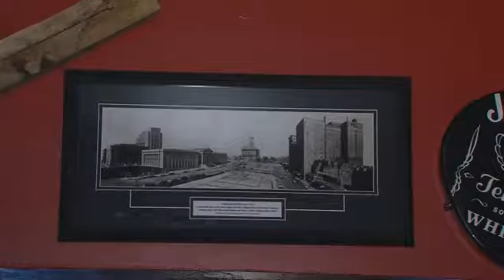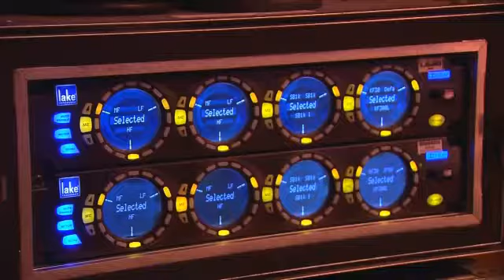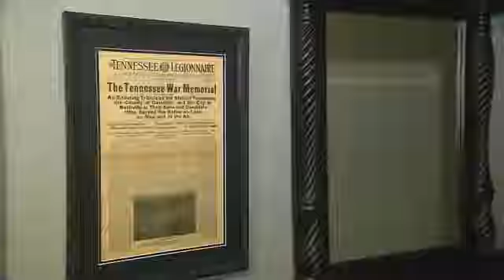War Memorial Auditorium Celebrates 88 Years with New Look and Sound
Stream Fox 17 newscasts LIVE starting with Fox 17 This Morning at 5 am and News at 9 pm.NASHVILLE, TN - - Nashville's War Memorial Auditorium is celebrating 88 years and to celebrate, a portion of the building has been renovated. but as Fox 17 Entertainment Reporter Stacy McCloud discovered - this facelift is about much more than looks. So many of us walk through these streets and don't realize where we are walking or what took place there says Brent HyamsMost people see War Memorial as just another place in Nashville to have an event.  But Hymas says it has significant historical meaning. It was built to honor the 3400 Tennesseans who lost their lives in World War One. It first opened as a convention center and was also where the nashville symphony was held for 55 years. It was even once the home of the grand ole opry. The Opry welcomed Minnie Pearl, Bill Monroe and Earnest Tubbs while it was here says Hymas. Many historic moments have happened within these walls. History that he says needed to be on display. We've really worked hard with local archives in town and have gotten our history and put it on walls.From the green room, to dressing and holding rooms, each now has a focus. Having the rooms have a theme to the periods of our history was a big part of telling our story. Artists have already taken notice of the changes. Kenny Rogers and Dolly Parton filmed their new music video here. But since the rooms are backstage, patrons may not see the extensive remodel, but they will hear  a difference. We have the greatest opportunity of our 88 years of history to present the purest sound experience. A top of the line sound system has been installed. Important because War Memorial hosts a wide variety of shows. Just next month they have rapper Lupe Fiasco, the metal band Asking Alexandria and EDM DJ's - Krewella. Artists that will now understand just how valuable the venue they are playing in - really is. It is important for them to know history of our facility and the city, so  when they step on stage they can make those meaningful comments about playing this historical hall - where as before it was just another venue with a leaky toilet. he laughs. Here's another fun fact about the remodel. They added a bathroom to the star room and even named it after the first person to use it!